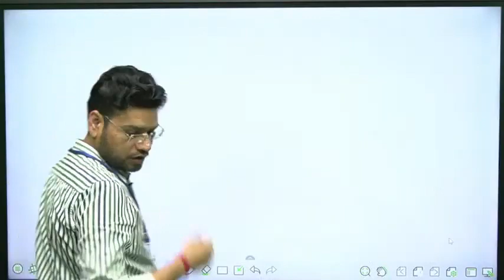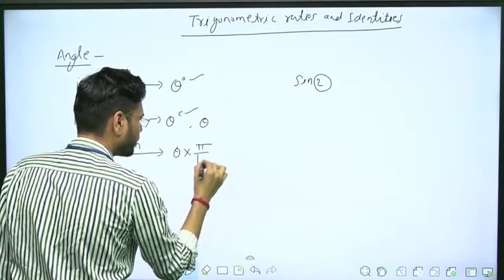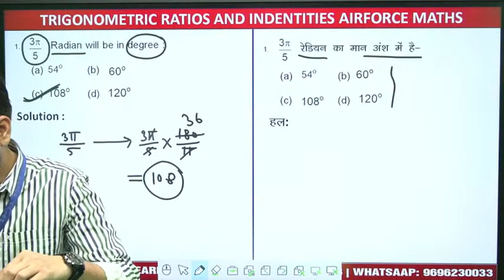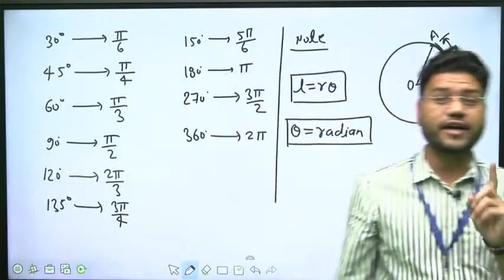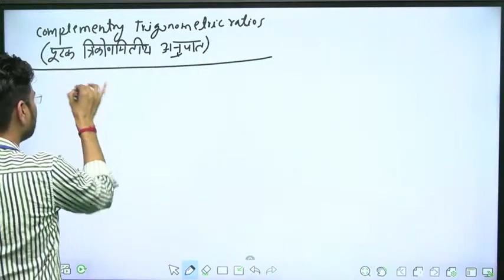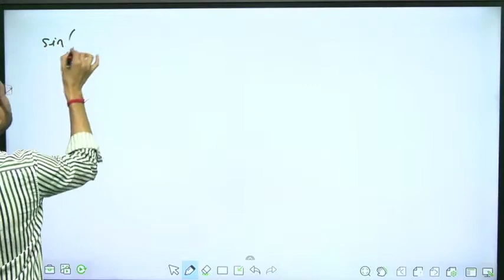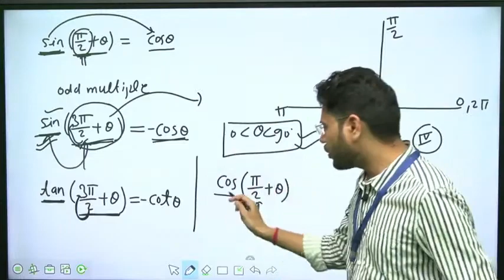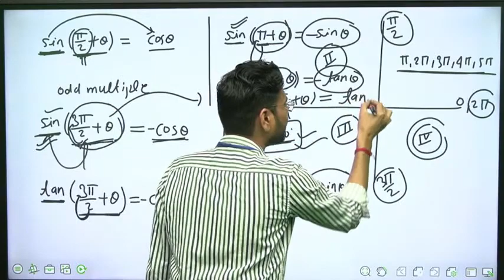Join Maths (Trigonometry) Live Class for Agniveer Airforce X & Y Group Exam 2023 - MKC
Live Agniveer Airforce Mathematics Classes: Join our live Maths (Trigonometry : Ratio & Basic Identities) class for Agniveer Airforce X & Y Group Exams 2023 now. Trigonometry are an important concept in math. So, practices are very important for students to understand effortlessly. In this live class, we will discuss tips & tricks to solve questions of Trigonometry . It will be helpful for the aspirants preparing for more details watch this live streaming video by our defense expert & motivator Mr. Saurabh Singh.

-- Chapter-wise Notes
-- Live Test
-- Assignments
-- Doubt Counter
-- Interactive Session

Medical Standards,
Physical Criteria,
Syllabus,
Exam Pattern,
Sample Paper,
Exam Tips and Tricks,
Exam Notification,
Exam Date,
Selection Process,